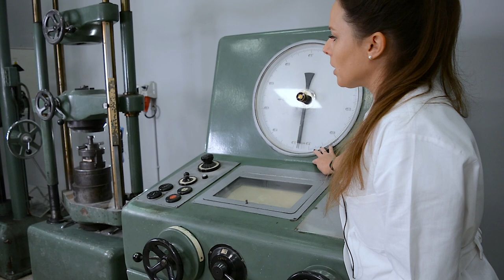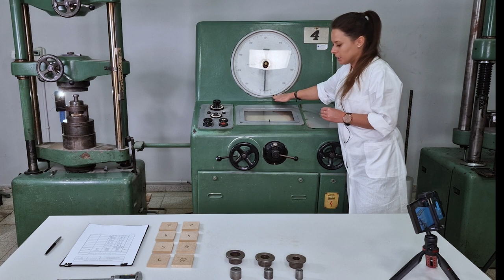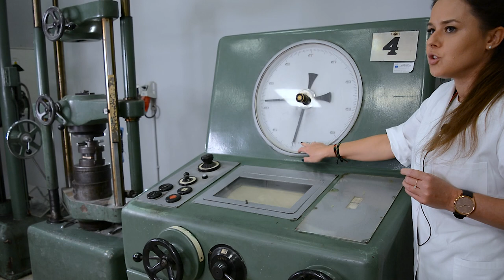Statyczna Próba Ścinania Technologicznego - cz. 2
Tutorial prowadzi krok po kroku poprzez procedurę przeprowadzania statycznej próby ścinania technologicznego. Próba realizowana jest w ramach zajęć laboratoryjnych z wytrzymałości materiałów.

Rozdziały:
0:00 Wprowadzenie
0:44 Instalacja aparatu do ścinania w maszynie wytrzymałościowej
1:32 Tarcza siłomierza - odczyt skali
3:56 Ścięcie próbki pierwszej i odczyt siły niszczącej
6:34 Wyjęcie aparatu do ścinania z maszyny
7:03 Omówienie wyniku ścięcia próbki

Kurs został opracowany w ramach Zintegrowanego Programu Rozwoju Akademii Górniczo-Hutniczej w Krakowie.
Projekt współfinansowany ze środków Europejskiego Funduszu Społecznego w ramach Programu Operacyjnego Wiedza Edukacja Rozwój 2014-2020
Oś III Szkolnictwo wyższe dla gospodarki i rozwoju,
Działanie 3.5 Kompleksowe programy szkół wyższych.